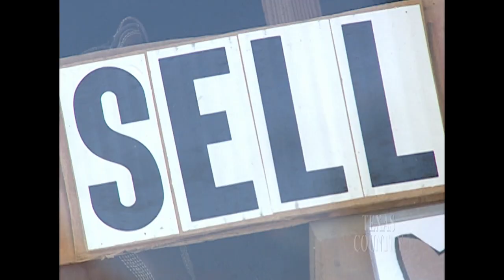Broke-In-Boots (Texas Country Reporter)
You may think your boots are worn out, but there’s a man in Mineola who’s resoling and reselling footware found in the garbage.

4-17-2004